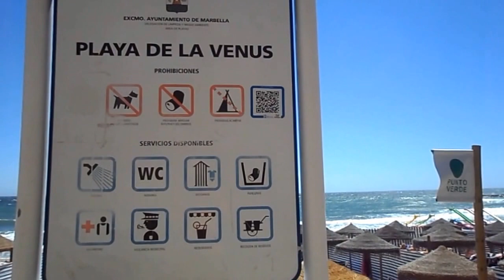Playa de La Venus - Marbella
Playa de La Venus.

Urban beach in the center of Marbella on the Costa del Sol in Spain. Have lifeguard, first aid assistance, wc, promenade, fresh water showers, palm trees, deck chairs and parasols for rent, chirinquintos, restaurants, bars and water sports.

Playa urbana en el centro de Marbella, en la Costa del Sol de España. Es vigilada, asistencia médica, wc, paseo marítimo, duchas de agua dulce, palmeras, hamacas y sombrillas de alquiler, chirinquintos, restaurantes, bares y deportes acuáticos.

Praia urbana no centro de Marbelha na Costa del Sol em Espanha. Tem nadador salvador, assistência primeiros socorros, wc, passeio pedonal, chuveiros de água doce, palmeiras, cadeiras e guarda-sol para alugar, chirinquintos, restaurantes, bares e desportos aquáticos.

Near/Cerca/Perto: Hotel Fuerte Marbella, El Rodeo, Lima, Central, Fuerte Miramar, San Cristóbal, El Faro Inn, Don Alfredo, Baviera, Pensión Las Brisas,  Puerta de Aduares, Aparthotel Princesa Playa, Hostal El Castillo y Hotel Claude Marbella.